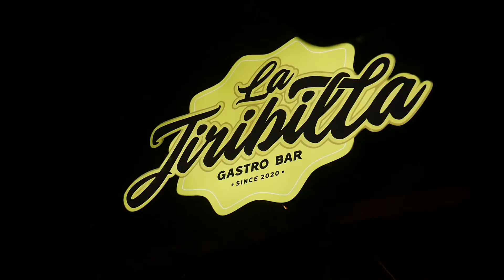FIRST SHOW RECAP (OCTOBER 29, 2021)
Filmed by Robert Cross and Vic Cloud
Edited by Sam Claudio